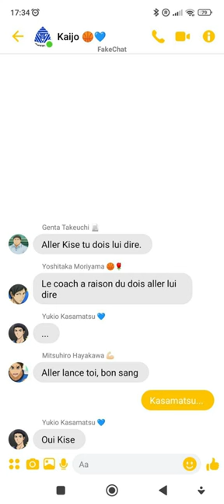celui - Kise Ryota X Kasamatsu - Kuroko no basket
réponse à la demande de @Ellie_Williams_TLOU